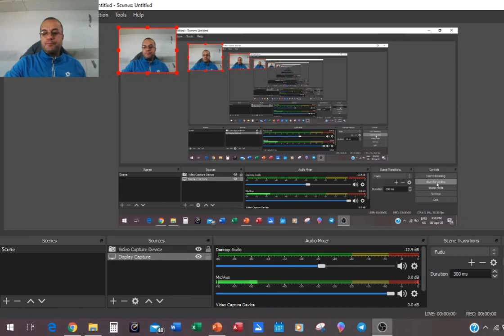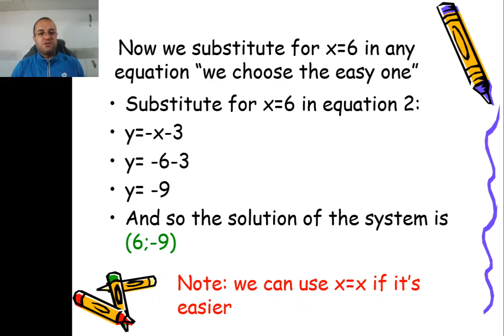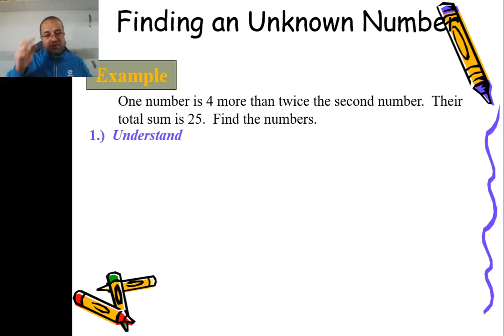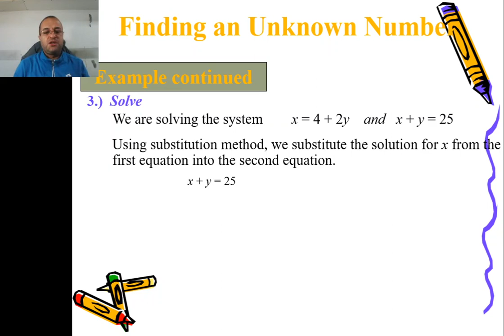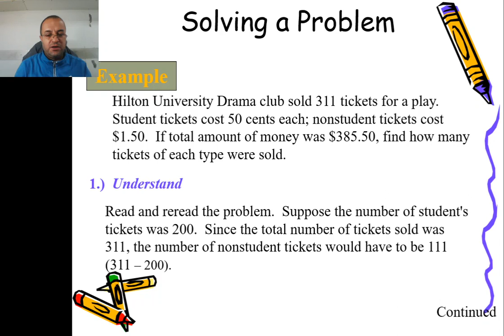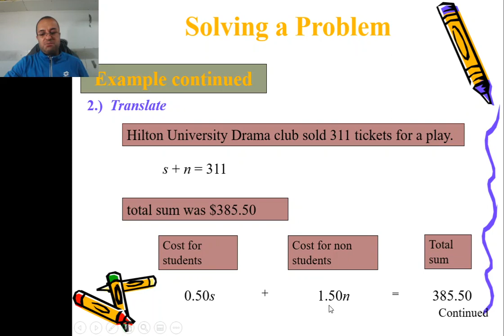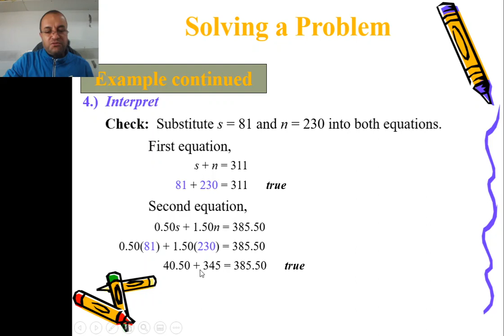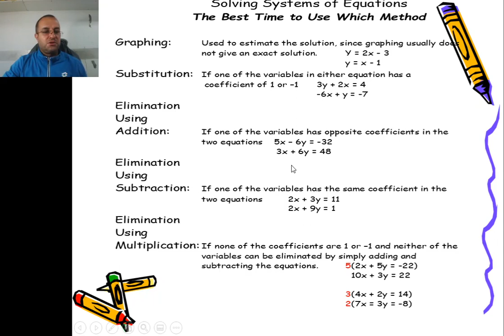Systems Of Equations Comparison And Problem Solving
Grade 9 Mathematics. Chapter: Systems Of Equations/Comparison and Problem Solving. T. Adib Kamar